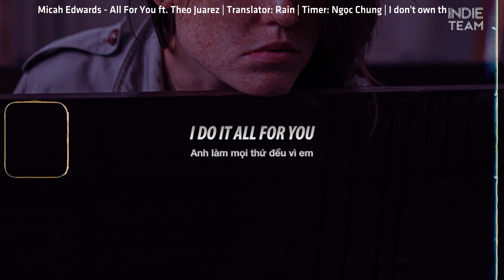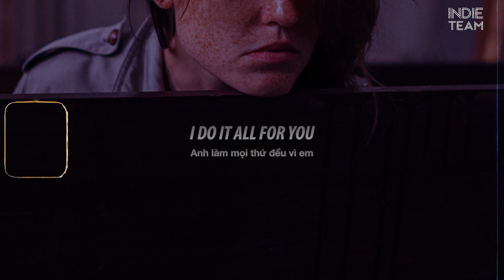[Lyrics+Vietsub] Micah Edwards - All for You (feat. Theo Juarez)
►Micah Edwards